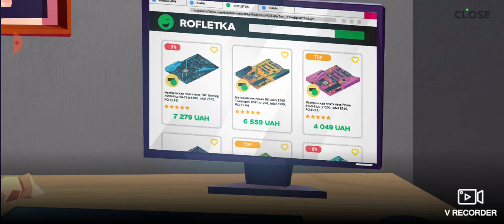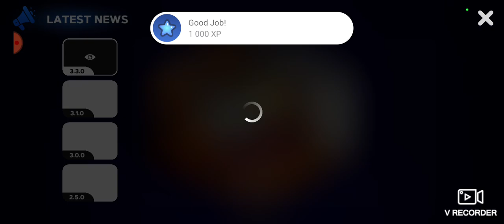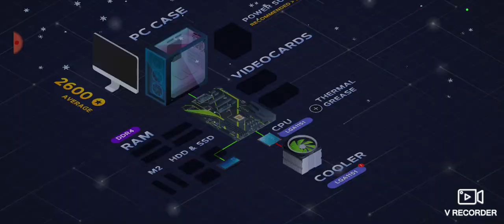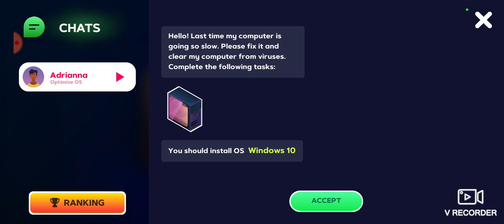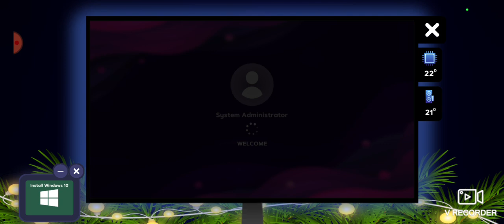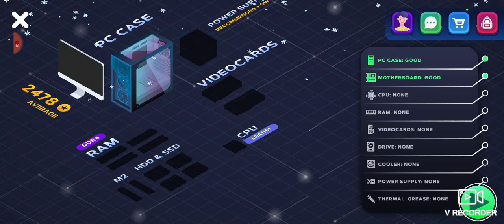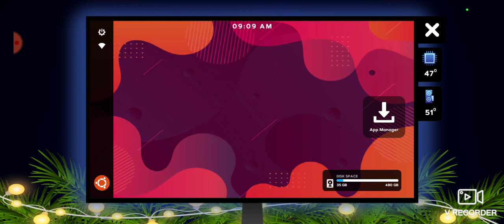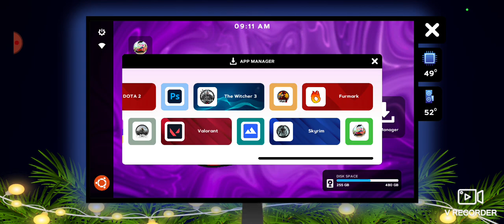i became the beast pc biulder